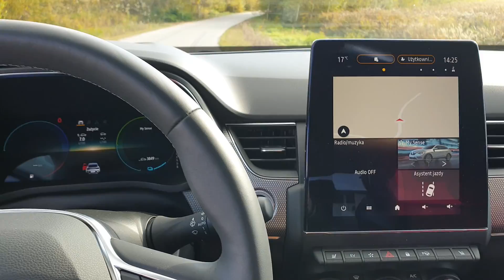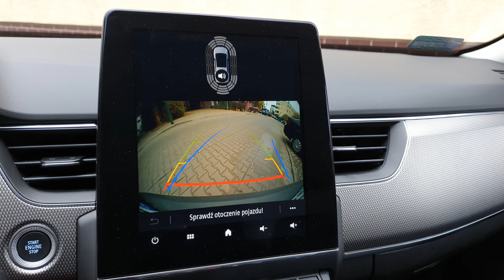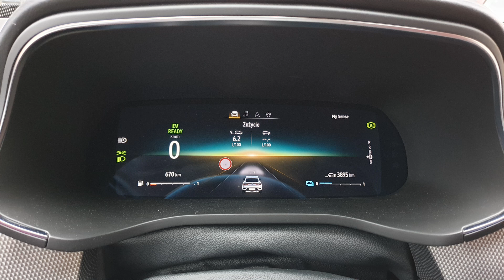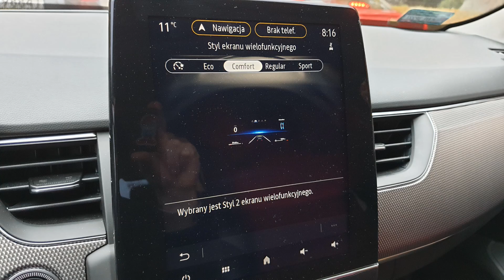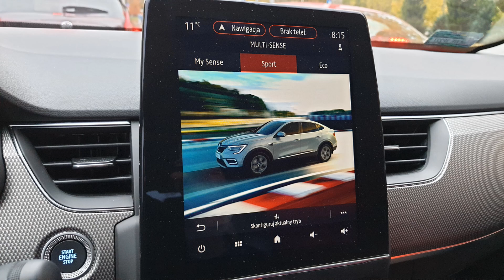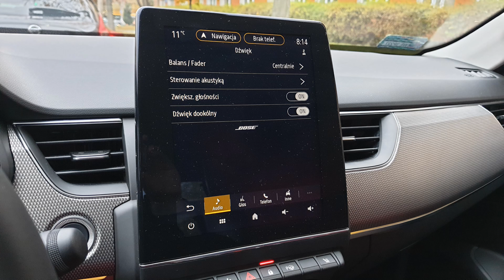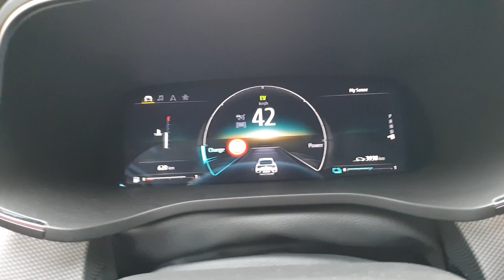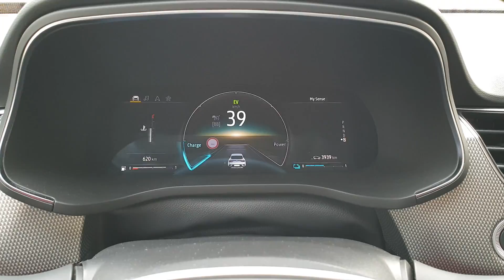Renault Arkana HIT czy KIT? Test PL muzyk jeździ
Wrażenia z jazdy, prezentacja samochodu i wiele innych ciekawostek.
Jeśli oglądasz mój kolejny film, pomyśl o subskrypcji kanału SCF .

Możesz mi pomóc w rozwoju kanału na którym nie ma sponsorowanych materiałów: PATRONITE